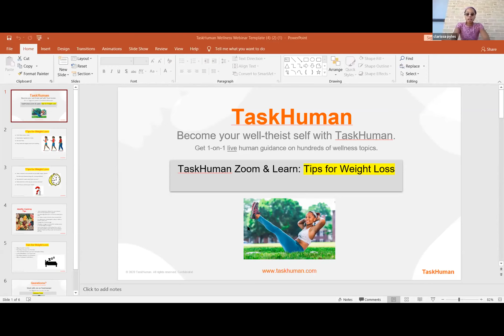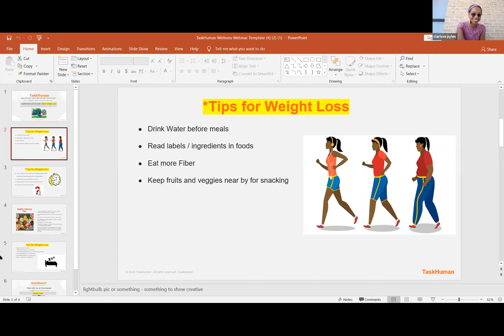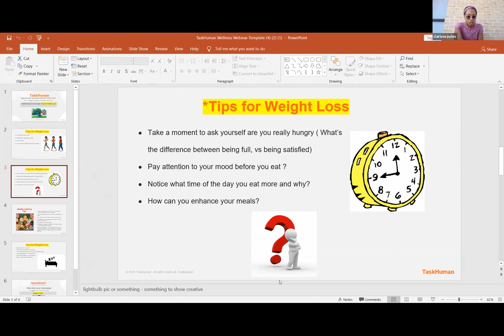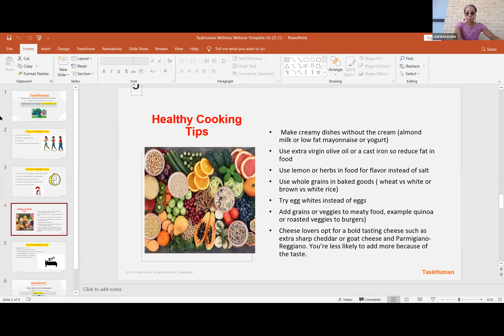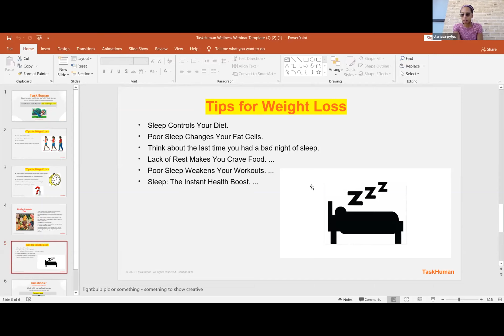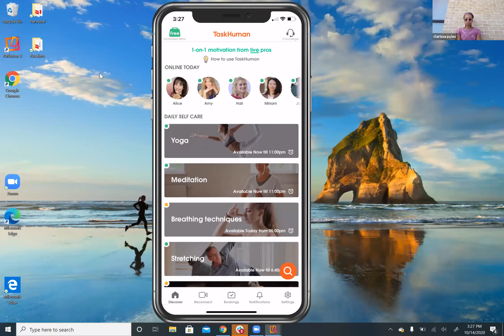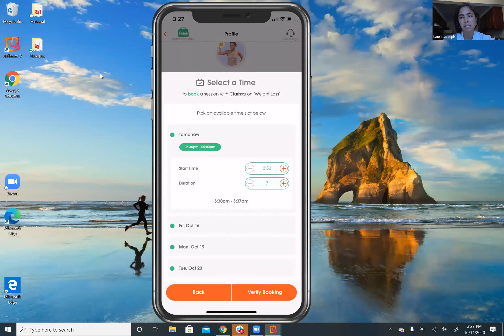TaskHuman Wellness Session: Top Tips for Weight Loss with Coach Clarissa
Tune into this Session on Top Weight Loss Tips hosted by TaskHuman provider, Clarissa Pyles. You can call or book a session with her